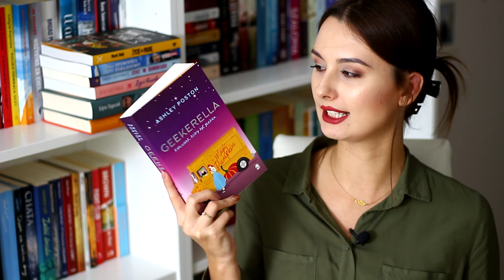najdłuższe podsumowanie // PAŹDZIERNIKOWY WRAP UP 📚🎃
W październiku udało mi się przeczytać całkiem sporo, bo aż osiem książek. Duża część z nich to zasługa bardzo wygodnego abonamentu w Legimi, dzięki któremu miałam szybki dostęp do wielu książek w każdej chwili, bo telefon zawsze mam pod ręką :)

Muzyka:
▶️The Paper Kites - Bloom
▶️The Hunter Express - Home